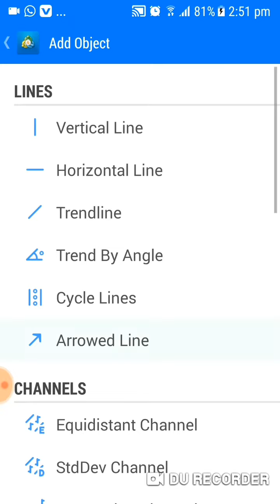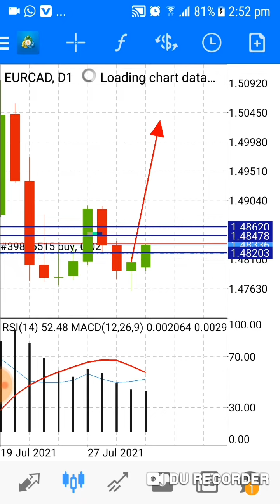forex scalping with FXPRO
BEST BROKER IN THE WORLD
FXPRO